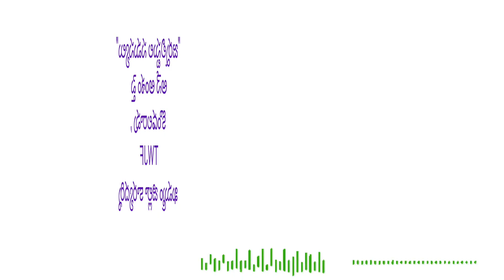Journalists agitation||dharna by cpm party||palla kondalarao twjf president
state news telugu

ఈ ఛానల్ మీది-మనందరిది

 STATE NEWS TELUGU యూట్యూబ్‌ చానల్‌ కి స్వాగతం. మా యూట్యూబ్ ఛానల్ లో ప్రసారమయ్యే ప్రోగ్రామ్స్ లో  ఆసక్తికరమైన మా వీడియోలలో మీకు నచ్చిన వాటిని మాకు తెలియజేయండి. అలాంటి మరిన్ని కథనాలను మీకు అందించేందుకు ప్రయత్నిస్తాం. నచ్చిన వీడియోలను మరింత మందికి షేర్‌ చేయండి. చానల్‌ను సబ్‌స్క్రైబ్‌ చేయడం మరిచిపోకండి. ధన్యవాదములు.!

చిన్న పత్రికలకు పెద్దదిక్కు TWJF
 తెలంగాణ వర్కింగ్ జర్నలిస్ట్ ఫెడరేషన్ ఖమ్మం జిల్లా అధ్యక్షులు పల్లా కొండలరావు
STATE NEWS TELUGU తో మాట్లాడుతూ జర్నలిస్ట్ ల సమస్యలపై నిరంతరం ఉద్యమిస్తామని పేర్కొన్నారు